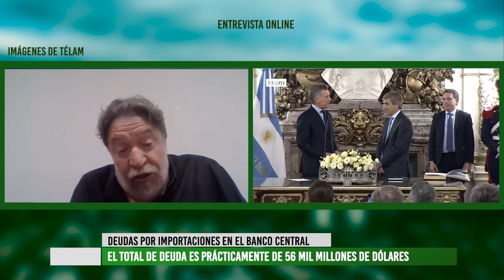El economista Claudio Lozano analiza las implicancias del DNU del presidente Javier Milei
A partir de la presentación del Decreto de Necesidad y Urgencia (DNU) que presentó el gobierno de Javier Milei, donde modifica cientos de leyes y deja sin efecto otras, conversamos con el economista, Presidente Nacional de Unidad Popular y Coordinador del Instituto de Pensamiento y Políticas Públicas, Claudio Lozano para conocer cuáles son las repercusiones económicas, políticas y sociales de esta medida.
A su vez, reflexionamos sobre el rol del Congreso de la Nación y las medidas del Banco de la Nación Argentina en el proceso de estatización de deuda que pretende llevar adelante.